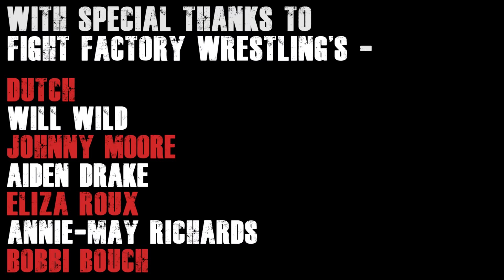Aaron Renfree tries Professional Wrestling - LSJ News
Aaron Renfree tries out professional wrestling to fulfill his childhood dream.